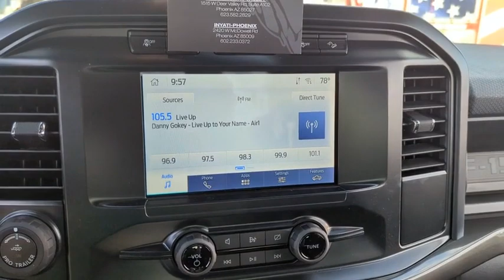2023 Ford F-150_Police_Responder PKD03969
CARBONIZED GRAY New 2023 Ford F-150_Police_Responder  available in Peoria, Arizona at Peoria Ford Fleet.

9130 W. Bell Rd

Gray Metallic 2023 Ford F-150 Police Responder XL Fleet 10-Speed Automatic 3.5L V6 4WDThank you for looking. At Peoria Ford we are here to serve.
TRAILER TOW PACKAGE  -inc: Towing capability up to 11 100 lbs  Auxiliary Transmission Oil Cooler  Integrated Trailer Brake Controller  Pro Trailer Backup Assist  Engine Oil Cooler  Tailgate LED,REMOTE KEYLESS-ENTRY KEY FOB W/O KEY PAD  -inc: Less PATS  4-key fobs  Note: Available w/Keyed Alike  However  key fobs are not fobbed alike when ordered w/Keyed Alike  perimeter anti-theft alarm,CARBONIZED GRAY METALLIC,POLICE ENGINE IDLE FEATURE  -inc: This feature allows you to leave the engine running and prevents your vehicle from unauthorized use when outside of your vehicle  Allows the key to be removed from ignition while vehicle remains idling,ENGINE: 3.5L V6 ECOBOOST  -inc: 120-MPH top speed (STD),EQUIPMENT GROUP 150A BASE,TRANSMISSION: ELECTRONIC 10-SPEED AUTOMATIC  -inc: selectable drive modes: normal/tow-haul/snow-wet/EcoSelect/sport and SelectShift automatic w/progressive range select (STD),BLACK PLATFORM RUNNING BOARDS,Turbocharged,Locking/Limited Slip Differential,Four Wheel Drive,Tow Hitch,Power Steering,ABS,4-Wheel Disc Brakes,Brake Assist,Aluminum Wheels,Tires - Front All-Terrain,Tires - Rear All-Terrain,Conventional Spare Tire,Tow Hooks,Power Mirror(s),Intermittent Wipers,Variable Speed Intermittent Wipers,Power Door Locks,Daytime Running Lights,Automatic Headlights,AM/FM Stereo,MP3 Player,Steering Wheel Audio Controls,Bluetooth Connection,Telematics,Auxiliary Audio Input,Smart Device Integration,Requires Subscription,Pass-Through Rear Seat,Rear Bench Seat,Adjustable Steering Wheel,Power Windows,Cruise Control,A/C,Power Driver Seat,Cloth Seats,Bucket Seats,Driver Adjustable Lumbar,Passenger Vanity Mirror,Power Windows,Power Door Locks,Traction Control,Stability Control,Traction Control,Front Side Air Bag,Rear Parking Aid,Front Collision Mitigation,Tire Pressure Monitor,Driver Air Bag,Passenger Air Bag,Front Head Air Bag,Rear Head Air Bag,Passenger Air Bag Sensor,Child Safety Locks,Back-Up Camera